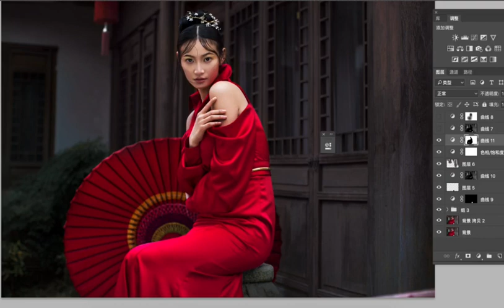Best Ever photo editing photoshop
photoshop editing photoshop editing tutorial photoshop editing mobile photoshop editing effects photoshop editing tamil photoshop editing pc photoshop editing telugu photoshop editing background photoshop editing malayalam photoshop editing photo
photoshop resize image photoshop rendering architecture photoshop retouching tutorials photoshop remove watermark photoshop retouching photoshop reset settings photoshop remove background photoshop remove objects photoshop reset kaise karen photoshop rotate image